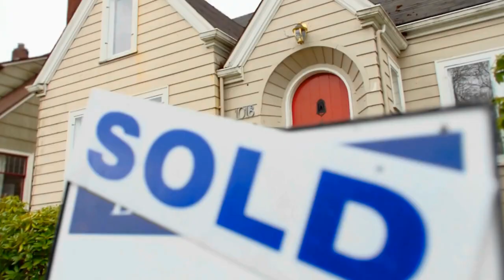Looking To Buy Or Sell A Home in Maryland? Work With Tanika Belfield-Martin!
Are you in the market to buy or sell your dream home in Maryland? Or perhaps you're seeking professional property management services to make your real estate investment thrive? Look no further! Meet Tanika Belfield-Martin, your dedicated Maryland Realtor and Property Manager, who's here to guide you every step of the way.

In this video, I'm excited to introduce myself and my unwavering commitment to helping home buyers, sellers, and property owners in the Maryland area. With over 10 years of experience and a passion for assisting others, I have become a trusted name in the Maryland real estate market.

Here's what you can expect from working with me:

🔑 **Real Estate Expertise**: I brings a wealth of knowledge and expertise to the table. Whether you're a first-time homebuyer, looking to upgrade, or ready to sell your property, I have the skills and insight to help you achieve your goals.

🏠 **Property Management Excellence**: If you're an investor looking for top-tier property management services, my team has you covered. We'll handle everything from tenant screening to property maintenance, ensuring your investment thrives.

🤝 **Passion for Service**: My passion for helping others shines through in everything I do. My dedication to my clients is unmatched, and you'll quickly see that I genuinely care about your real estate journey.

🌆 **Maryland Focus**: I specializes in the Maryland area, so you can trust that she understands the local market intricacies, neighborhoods, and trends that will impact your real estate decisions.

Whether you're a seasoned homeowner or just dipping your toes into the real estate world, you won't want to miss my valuable advice.

Ready to take the next step in your Maryland real estate journey? Y

to see homes for sale

Tanika Belfield-Martin
Associate Broker
eXp Realty LLC

Professional Realtor
Investment Properties
Trusted Realtor
Expert Property Management
Real Estate Consultation
Maryland Investment Opportunities
Real Estate Market Insights
Property Investment